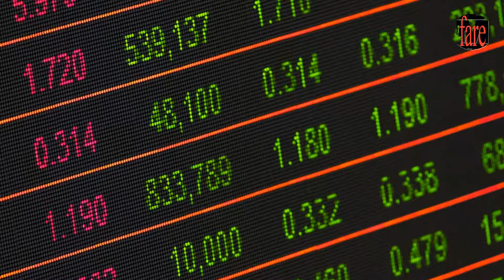Patrizio Fariselli - Area Open Project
Questo video è una breve trascrizione dell'articolo che robertoManfredi ha pubbliccato su Faremusic e che ha avuto più visualizzazioni la scorsa settimana.

E' la recensione del live che PatrizioFariselli ha tenuto all''Auditorium della Borsa di Milano con il suo nuovo Area Open Project.

Impossibile non ricordare gli Area, gruppo storico in cui Fariselli ha collaborato con il compianto DemetrioStratos, vocalist davvero ecelttico e in anticupo sui tempi, scomparso prematuramente alla fine degli anni '70

Ti è piaciuto il video articolo? leggi la versione completa su faremusic.it
Ti è piaciuto il nostro video? sostienici con un commento e iscrivendoti con le notifiche per le prossime pubblicazioni
Segui Faremusic sui nostri Social Channels